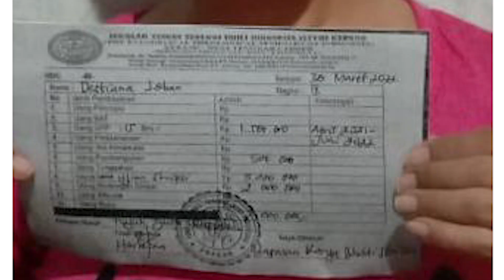PDT. ESRA SORU : APAKAH PERNIKAHAN RUT DAN BOAS ADALAH SEBUAH PELANGGARAN ?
PROGRAM ESRA SORU MENJAWAB DIPRODUKSI OLEH YAY KARYA BHAKTI ESRA SORU (KABHES) UNTUK PERTANYAAN DAPAT DIKIRIM MELALUI NO WA 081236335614.